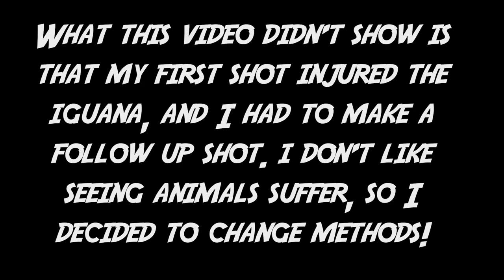IGUANA HUNTING in South Florida: catch and clean (Swamp N Stomp ep. #48)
On today's episode, Mark takes his new Lowe 1236 jonboat with a minn kota endura c2 30lb trolling motor for a test run. He starts the day off looking for Snakeheads and Bass with a topwater frog (Zoom Horny Toad and Zman FrogZ), but the fish were not biting due to cold weather and high wind. But those same conditions made the iguanas cold, so they were sunning themselves along the canal making for a perfect opportunity to do a little iguana removal. Mark shoots one with the air rifle (Gamo Big Cat 1250) and decides to take a more sporting approach by fashioning a snare out of some leader material and using his heavy action 7ft redbone performance rod, shimano stradic 5000 spooled with 30lb power pro as a snare. This setup worked great as the iguanas couldn't see the light weight fluorocarbon leader allowing enough time to get the snare around their neck. Much to Mark's surprise the snare he tied worked flawlessly. Using a small baseball bat, he quickly dispatches them humanely.

Upon arriving home Mark and Bri get invited to go to Monster Jam, so naturally Mark brings his camera and shares some of the cooler moments while he cleans iguanas. Then he shows in detail how to clean and butcher and iguana for the frying pan!